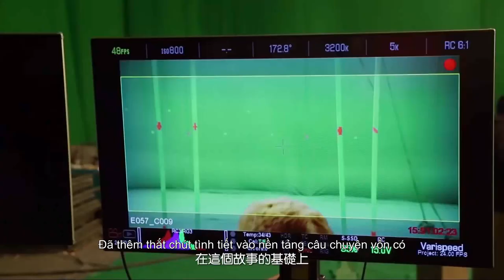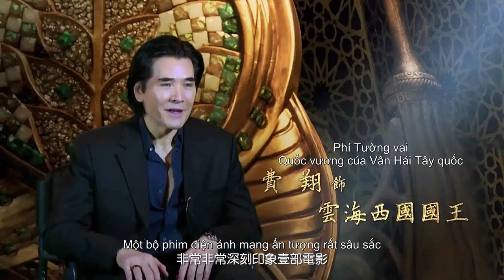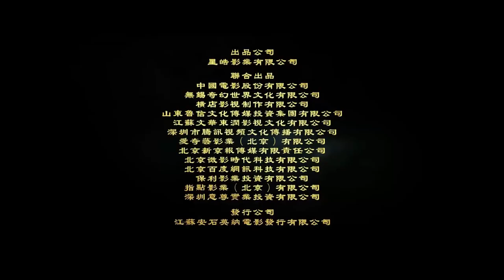Hậu Trường Tây Du Ký 2_ Thế Giới Tây Du Mới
Tây Du Ký 2- Tôn Ngộ Không Ba Lần Đánh Bạch Cốt Tinh

Khởi chiếu Mùng Một Tết- 8/2/2015